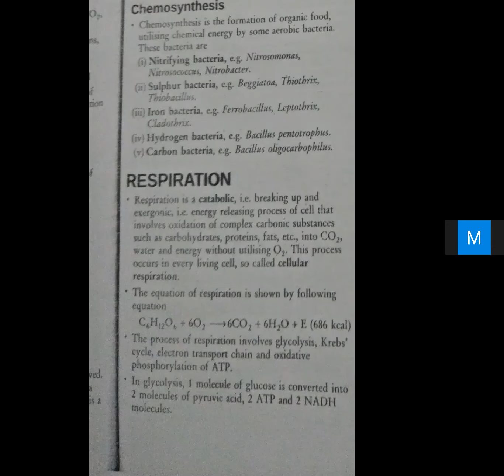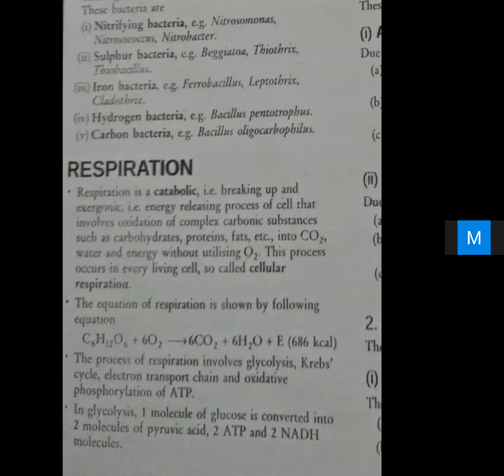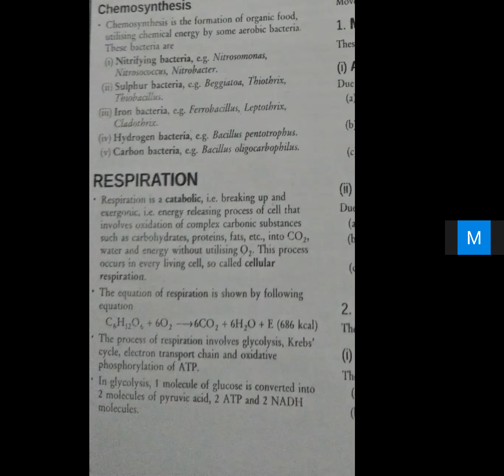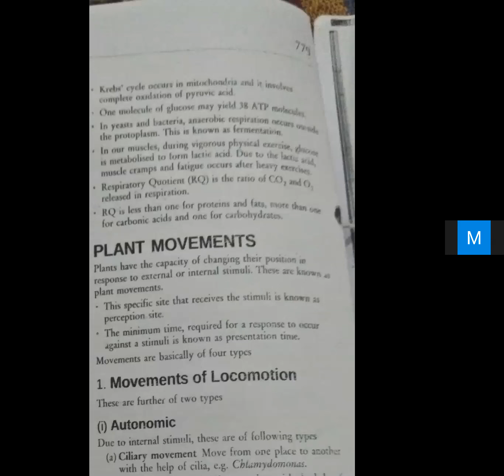Biology Two 10 09 2020